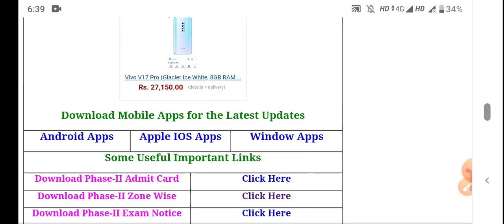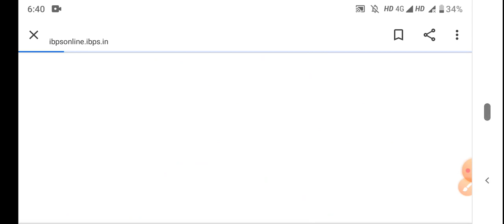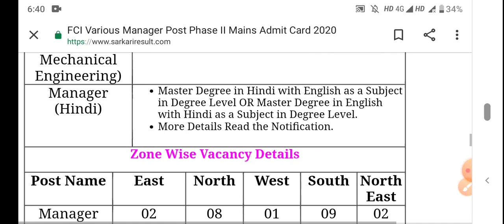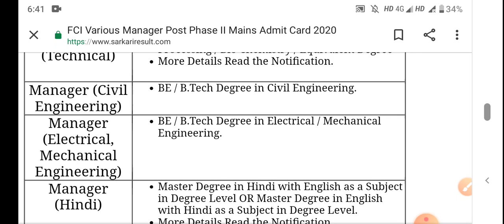FCI VARIOUS POST PHASE 2 ADMIT CARD 2020// FCI ADMIT CARD